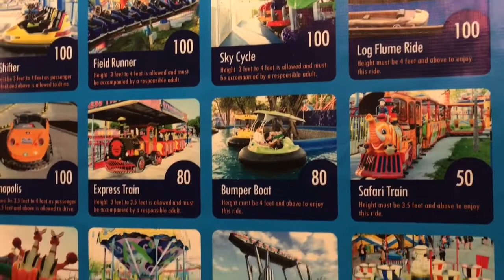CARaoke + Sky Ranch | All About Ailene